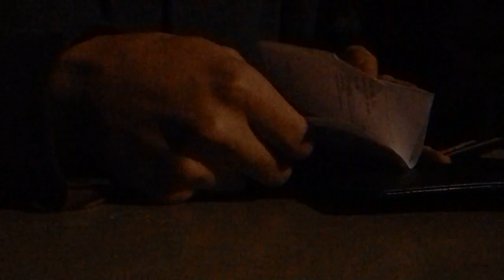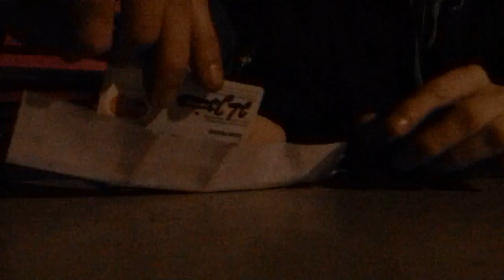Just left and can't find our keys